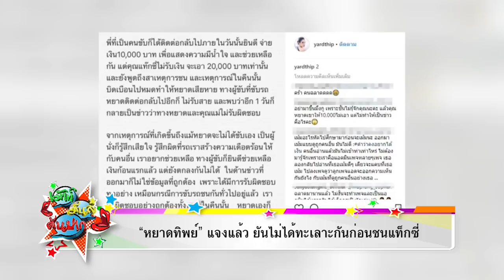มารีญา รับ อึ้งคำถาม Social Movement |รายการ เม้าท์มันส์ EP16 OA 11/12/60(1/3)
รายการ เม้าท์มันส์ คันปาก EP.16 11/12/60 (1/3)
** อย่าลืมกดติดตาม (Subscribe) คุณจะไม่พลาดทุกข่าววงการบันเทิง รับชมได้ทางช่อง SmartTV PSI 61 จันทร์ - ศุกร์ 15.30น. - 16.30น.